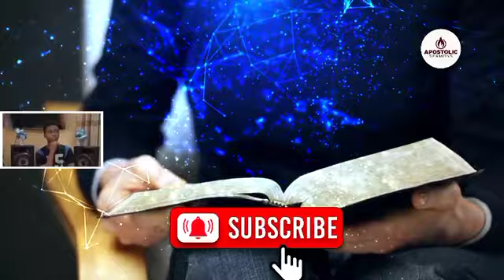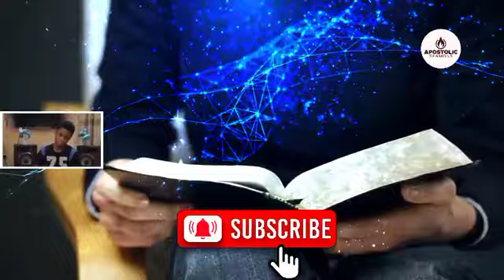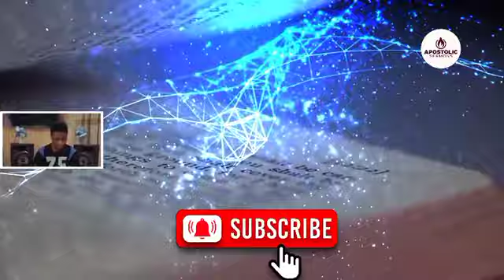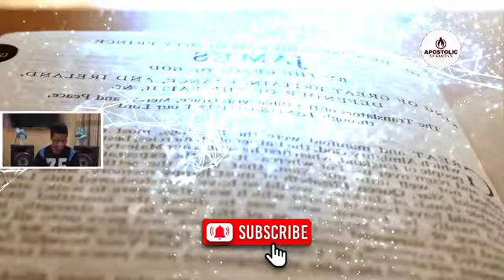WHY YOU FIND IT HARD TO GIVE WHEN GOD BLESS YOU || APOSTLE AROME OSAYI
This video is ORIGINAL and produced by the Apostolic sermons tv team.